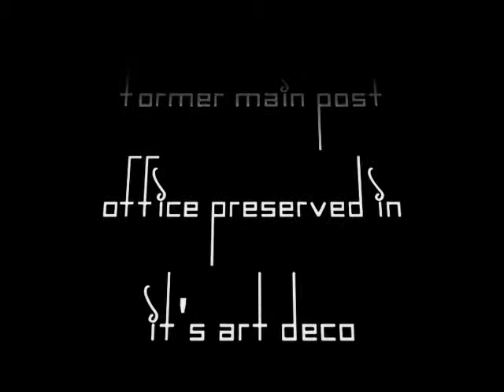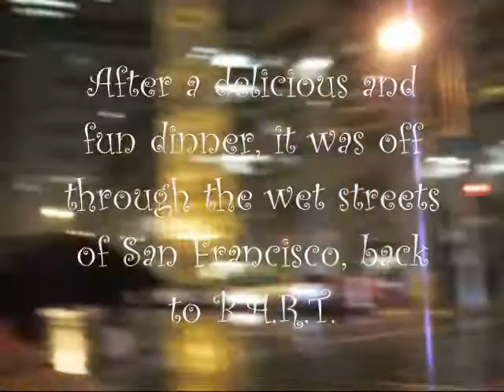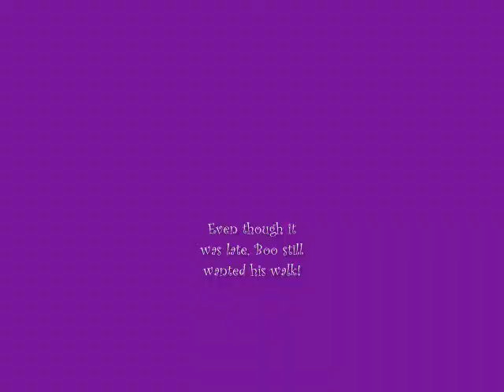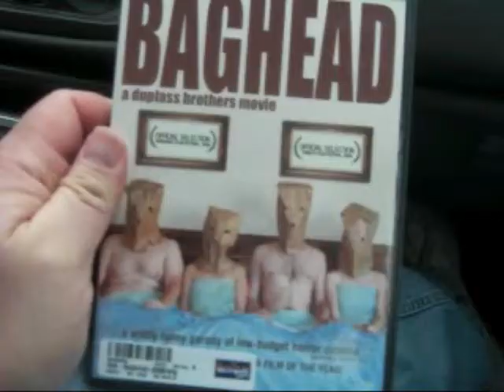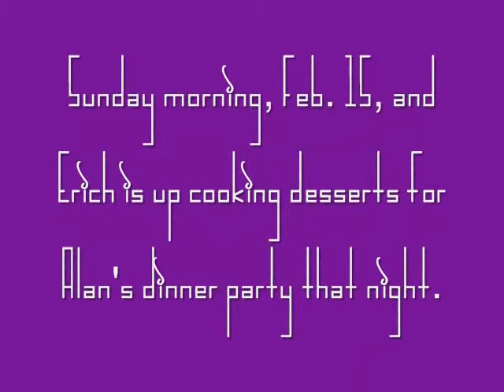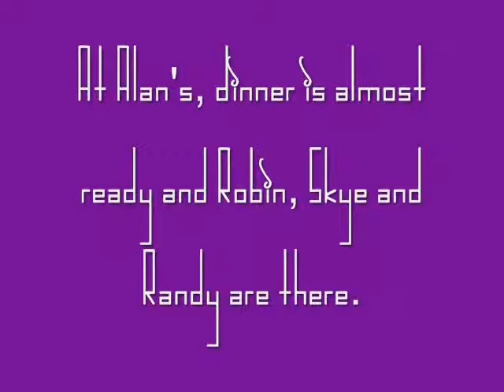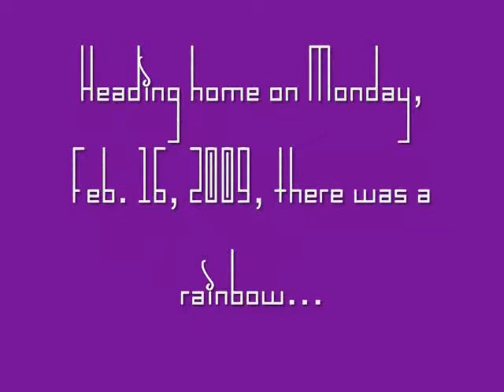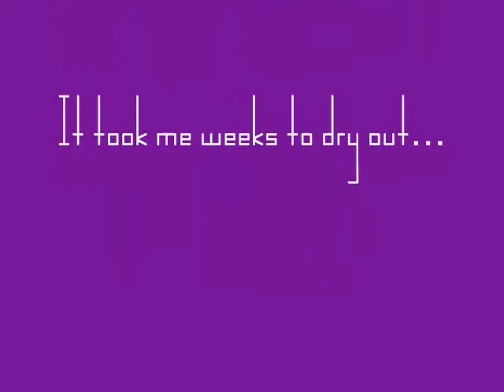The long, wet weekend: Feb. 13 thru 16, 2009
Not one of the most thrilling weekends away (it was very "damp"), but still worth mentioning. I had a good time and my friends were there (including ol' Boo)--what more do you need?  (Besides a towel, maybe...). From a birthday for Ricki out and about in San Francisco, to a dinner party on a rainy evening to just walking the dog or running errands, it's always nice to head to the Bay Area.